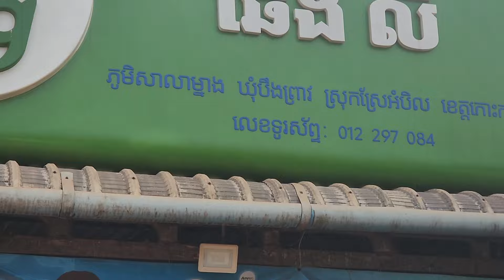បន្ទាប់ពីខ្ទង់បួនម៉ោងធ្វើដំណើរមក កោះស្ដេចសូមស្វាគមន៍ | Welcome to King Island , Cambodia 🇰🇭